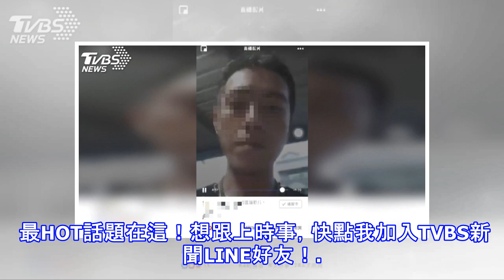鄰居敲門提醒太吵 直播主誤認遭尋仇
嘉義朴子一名住在分租套房的陳姓男子，7日凌晨6點多開直播時疑似聲音太大吵到人，遭到鄰居敲門提醒降低音量，沒想到他一度誤以為是有人要對他不利，要網友幫他截圖記錄，自己也報警處理，沒想到就在警方抵達後，一名張姓鄰居突然出現大吐苦水，他才知道原來是自己太吵了。眼前的男子邊直播邊東張西望，因為這時他聽到門外發出怪聲，急得請網友幫他截圖記錄。但男子還是不放心，除了報警，乾脆自己跑到戶外查看，只是外頭除了黑漆漆一片仍看不到任何人，就在心中充滿疑惑時警方及時出現。警方跟男子討論半天整個狀況還是霧煞煞，沒想到這時隔壁突然跑出一名男子，不停向警方大吐苦水，終於真相大白。嘉縣大鄉派出所副所長楊博文指出，網路直播聲...